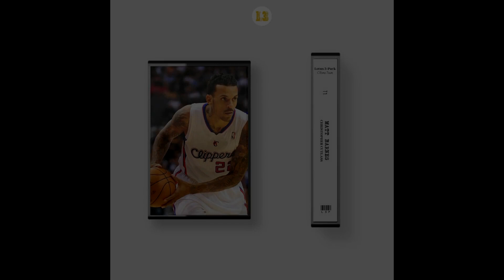Cutlass - Matt Barnes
The Lotus 3-Pack From C2 is another "While You Wait" EP. This is a smooth entry for the next project that he has in the making. Since it is taking a while for him to release another big project, he gives you the Lotus 3-Pack. Three songs that he gives to his listeners for being amazing and waiting for his next full release. Enjoy while you can before his next album comes out by surprise! The Lotus 3-Pack will be on all streaming services on May 31st!